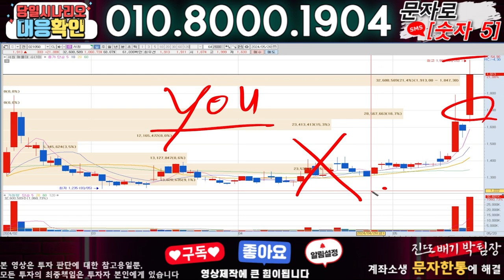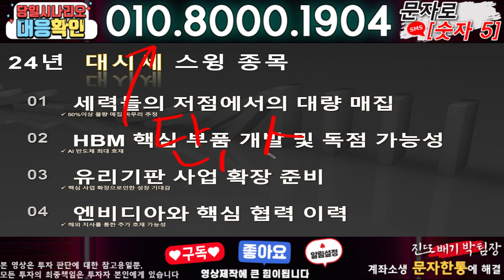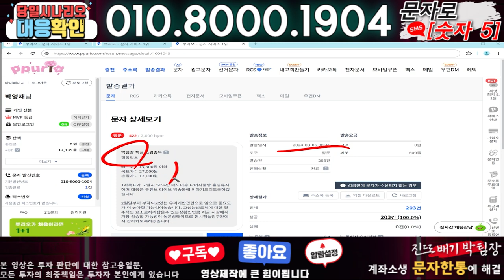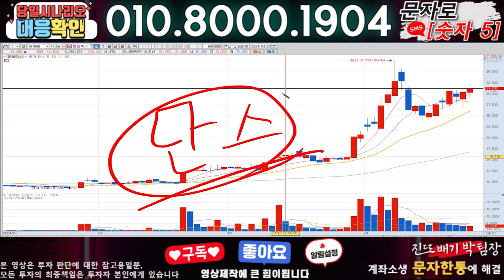필옵틱스 ) 3분전 기습속보-공식입장발표!! 무슨일인가?